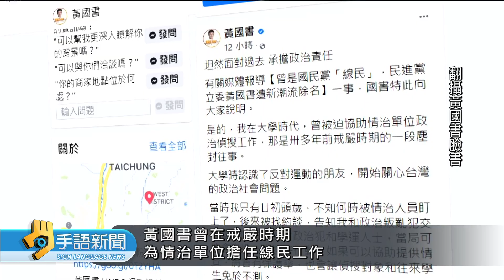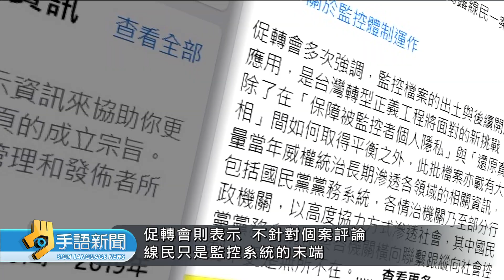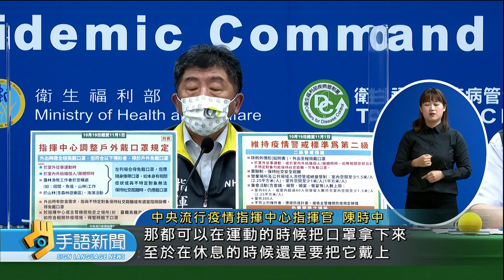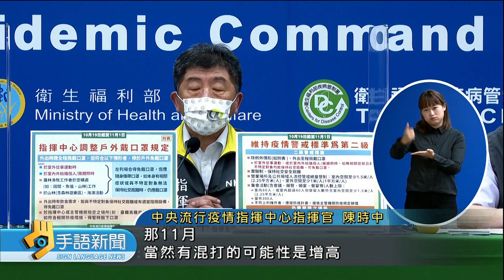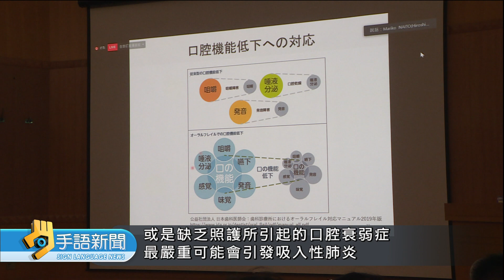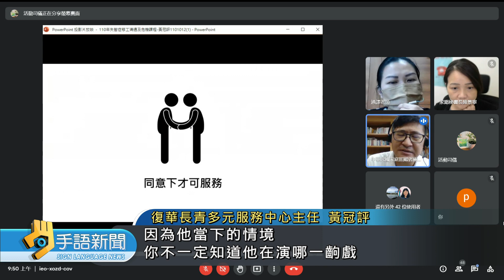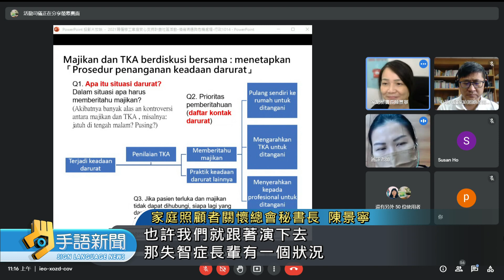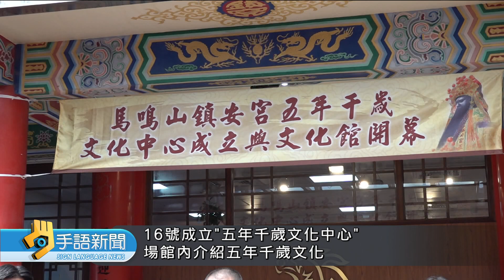20211018 公視手語新聞 完整版｜花蓮4高中生北濱公園戲水 1人遭海浪捲走